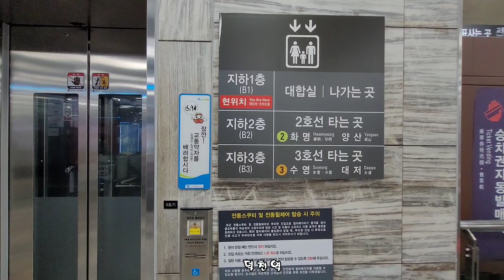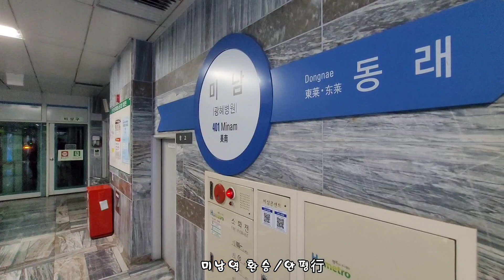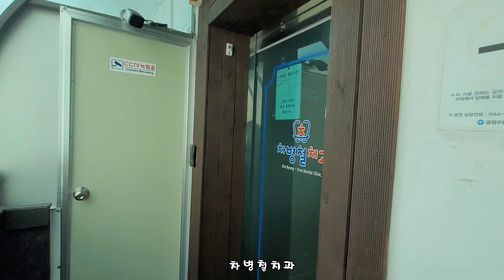덕천역~4호선 미남역 환승~서동역~차병철치과의원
윤혜숙 대표
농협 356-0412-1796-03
천혜향.레드향.한라봉.수라향 주문받고 있습니다